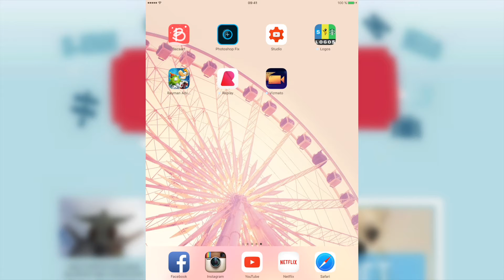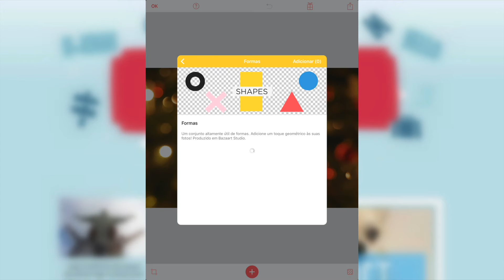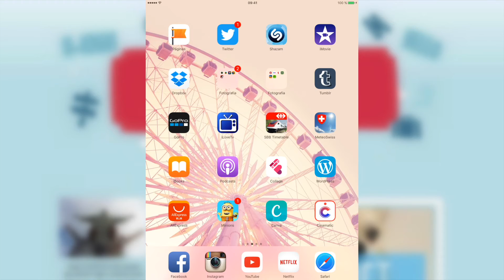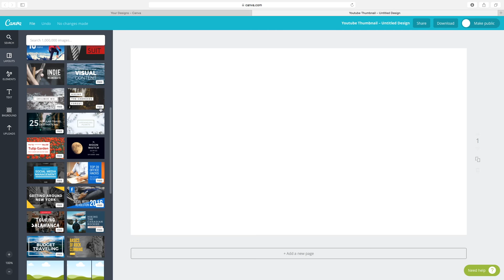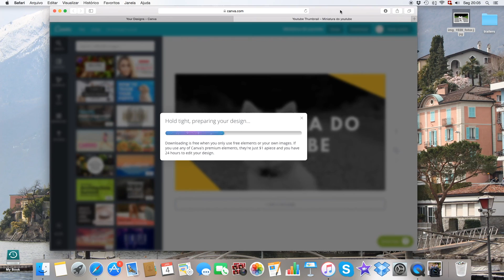Tutorial Miniaturas do youtube (Thumbnail)